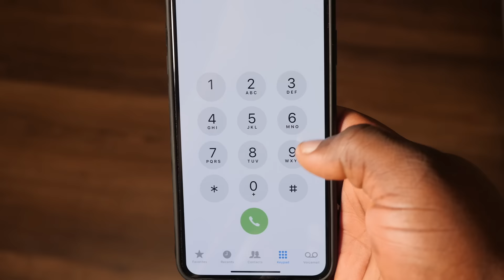WHEN CALLING THE POLICE ON YOUR AFRICAN MOM GOES WRONG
In This Episode, Ojo Was Wearing A Durag, And His Mom Told Him To Take It Off. He Refused To Take It Off And His Mom Slapped Him, Which Made Him Call The Police On Her. Things Didn't Go Way Afterwards. Find Out What!